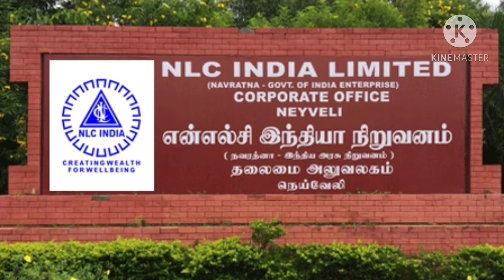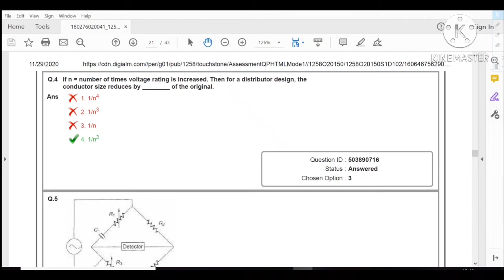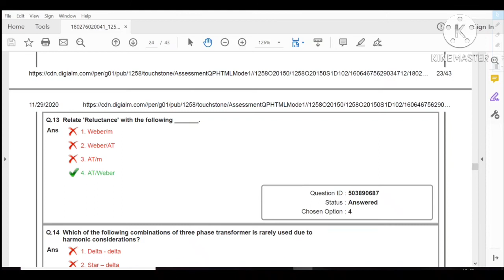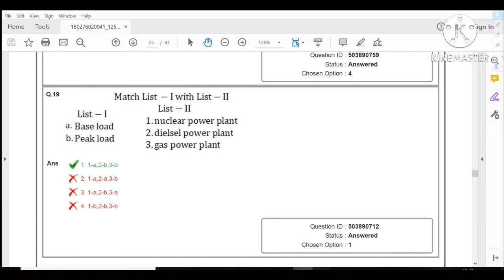NLC | Official Answer Key | Electrical Engineering | NLC Result | Minkalam Tamil | NLC Notification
THE LIGNITE LEGEND OF TAMIL NADU A CHRONOLOGY It is a long history with lots of efforts behind the birth of baby of Coal family   the fossil fuel   "LIGNITE" arrival in the coal starved Southern region of India. The following is the gist of events that took place in the legend of Tamil Nadu before the formation of NLC India Limited as a Corporate body. Year Chronology of events 1828 Occurrence of "PEAT" a low calorific fuel of coal family near point calimere is reported to the then Madras Government   by the sub-collector of Thanjavur Mr.Nelson 1830 General Cullen discovers lignite deposits at the base of the cliffs on the Sea-shore near Cannanore - Later near varkala near Quilon and also at Vaikom in Kerala 1840 Captain New bold discovers Lignite at the foot of the cliffs of laterite on the river banks near Beypore. 1870 Peat bogs found in Nilgiris (Peat is considered to be the first stage in the formation of Coal from vegetable matter accumulating in swamps) 1877 Mr. W. King of the Geological survey of India takes up a study of artesian wells around Pondicherry. He comes across a carbonaceous strata. 1884 Mr.Poilay a French Engineer encounters a Lignite seam in a bore hole at Bahoor   the then French territory. Further exploration along the belt indicates possible Lignite deposits at Udharamanickam   Aranganur and Kanniakoil   near Cuddalore. Lignite deposits are indicated at Kasargod and the Collector of South Kanara reports kit to the board of Revenue 1934 Industries Department of the then Government of Madras drills bore holes for tapping artesian water in the neighbourhood of Neyveli. Lignite particles encountered are taken as "black - clay" by unlettered workmen engaged in drilling. 1935 Borewells sunk in Jambulinga Mudaliyar's land in Neyveli and the black particles gushing forth attract the attention of camping Geologists engaged in some other mission in the Neyveli Vriddhachalam area. 1937-38 Samples of the black substance taken from the above form well sent to the Government of Madras for analysis. 1941 M/s. Binny & Co.   Madras put down four or five bore holes at Aziz Nagar   near Neyveli. Two of them show evidence of Lignite deposits; but for want of casing pipes and drilling equipment   further work is given up. 1943-46 The Geological Survey of India starts drilling operations near Neyveli. Preliminary investigations indicate the existence of Lignite to the extent of about 500 tonnes in that area. 1947 Mr.H.K.Ghose   Geologist and Mining Engineer deputed by the Government of India arrives in Neyveli and starts his operations 1948 The first bore holes sunk by Mr. Ghose have to be abandoned because of water logging and sand - beds. The third one "September 1951" yields samples of Lignite 1949 Mr. Ghose draws experimental open cut plan and calls for tenders to start excavation. 1951 Sinking 175 borewells in a cluster punctuating the chosen area   Mr. Ghose proves the existence of about 2000 Million tonnes of Lignite reserves in the area. State Government's Industries and Commerce Department also sinks over 150 borewells South of Vriddhachalam Mr. Paul Eyrich   a Mining Engineer is deputed by the Bureau of Mines   United States of America   to assist the Government of Madras under point four programme to determine the Engineering and Economic aspects of Lignite Mining in Neyveli. Upon his recommendation   the US Government sponsors a study on the subject under the direction of Mr. V.F.Parry. 1952 The High Power Committee for Lignite Mining recommends the Pilot Quarry project. 1953 Pilot Quarry being commissioned by Dr. U. KrishnaRao   Minister for Industries   Madras Government. 1954 Pandit Nehru's Visit to the Pilot Quarry. Government of India's Committee comprising Mr. C.V. Narasimhan ICS Mr. A.C. Guha and Mr. A. Lahiri inspect the Pilot Quarry and submit a report to the Government Under the Colombo Plan Services of the UK firm PDTS (M/s. Powell Duffryn Technical Services Limited) are availed of for a Project report. 1955 Neyveli Lignite project's affairs   hitherto managed by the State Government   get passed on to the Central Government with full Financial responsibility. Mr. T.M.S. Mani   ICS   Secretary   Department of Industries   Labour and Co-operation   takes over as the Chief Executive of the project. 1956 Formation of NLC as a Corporate body.